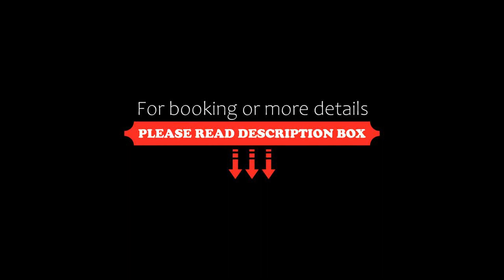Suite Amnesia, Mesagne, Italy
About Property:
Set in Mesagne, within 30 km of Torre Guaceto Reserve, Suite Amnesia offers accommodation with air conditioning. This bed and breakfast offers free private parking, free shuttle service and free WiFi.

The bed and breakfast comes with a flat-screen TV. Towels and bed linen are featured in the bed and breakfast.

The daily breakfast offers Full English/Irish, Italian or vegan options.

Staff at the bed and breakfast are always available...
Property Type: Hotel
Address: Via Vecchia Francavilla, 15, 72023 Mesagne, Italy
Searching For
1. Suite Amnesia - Mesagne - Italy
2. Suite Amnesia - Mesagne - Italy Address
3. Suite Amnesia - Mesagne - Italy Rooms
4. Suite Amnesia - Mesagne - Italy Amenities
5. Suite Amnesia - Mesagne - Italy Offers and Deals
Audio Credit:
Track Title: Blank Slate
Artist: VYEN